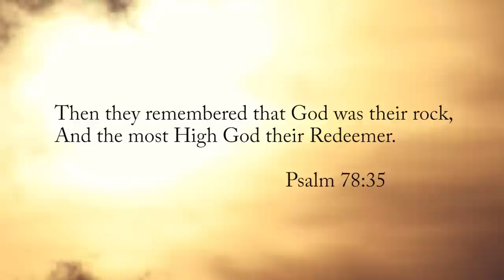Out of Darkness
Life can seem hopeless . . . until we remember that God is our Rock, our Redeemer, our Reason. When we make God's character the center of our focus and not our circumstances, we can find hope in the midst of our darkness.